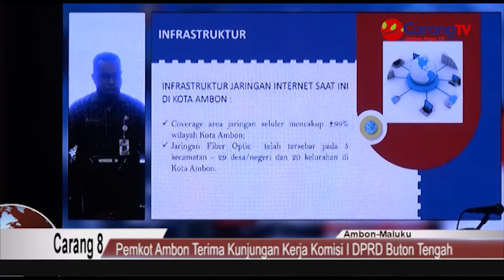Pemkot Ambon Terima Kunjungan Kerja Komisi I DPRD Buton Tengah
Walikota Ambon Richard Louhenapessy di wakili asisten Administrasi Umum Sekkot Ambon Rulien Purmiasa menerima rombongan komisi I DPRD Kabupaten Buton Tengah provinsi Sulawesi Tenggara yang melaksanakan kunjungan kerja di kota Ambon.

Kunjungan kerja anggota komisi I DPRD Buton Tengah di kota Ambon dipimpin langsung ketua komisi I DPRD Buton Tengah Saadia dalam rangka melihat dan mempelajari keberhasilan kota Ambon sebagai kota Satelit.

Bertempat di ruang Vlissingen balai kota Ambon pada Jumat 21/01/2022, Pemerintah kota dipimpin langsung oleh asisten Administrasi Umum Sekkot Ambon Rulien Purmiasa bersam sejumlah kepala OPD, termasuk dari pihak Telkom Ambonn mengadakan pertemuan dengan rombongan komisi I DPRD Buton Tengah.